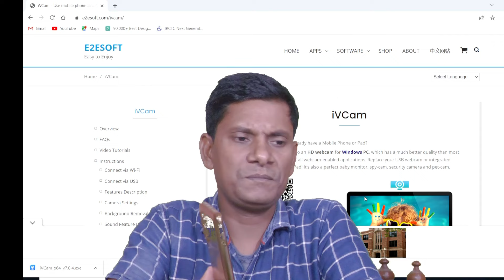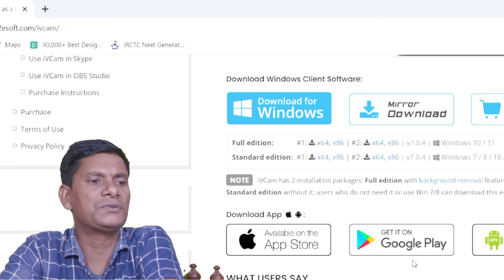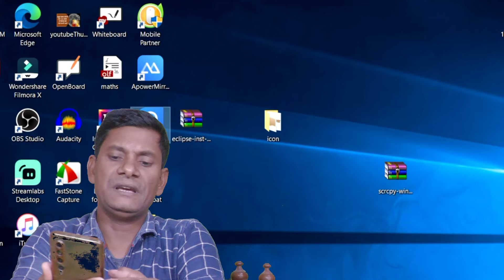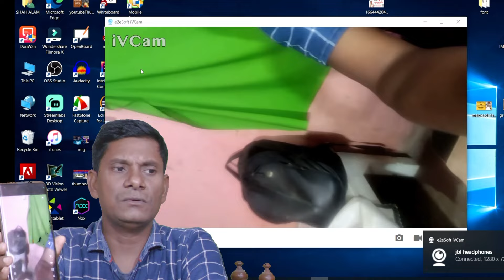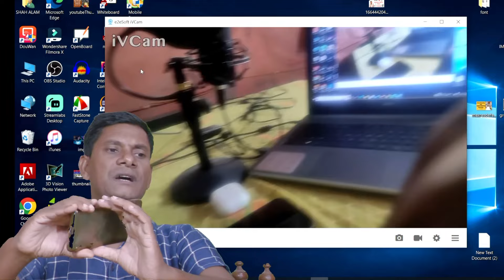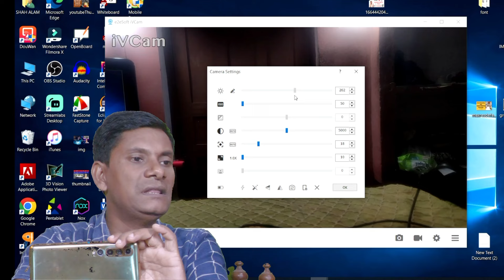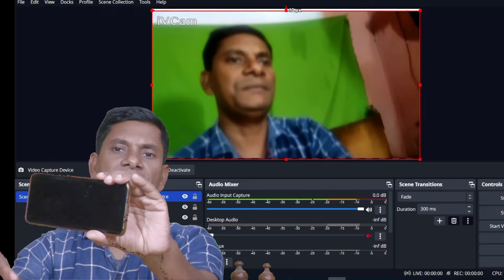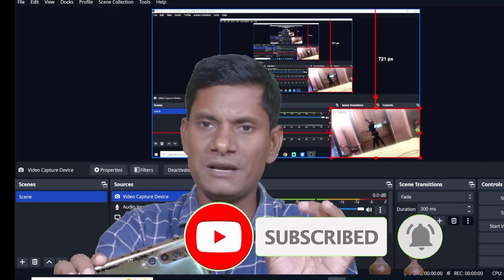How to Use Your | Android iPhone | Mobile Camera as Webcam | Phone as webcam | ShahTech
Your Query:
 obs mobile camera
how to use phone camera as webcam
How To Use Your Phone as Webcam | Simple and Easy
How To Use Your Smartphone as WEBCAM | EASY METHOD
How to use mobile camera as WEBCAM || use smartphone as webcam in PC, Laptop & computer
How to Use Phone as Webcam & Mic for PC
How to Use Mobile Camera as Webcam | Phone as webcam | Edusquadz
How To Use Your Smartphone As A Webcam for FREE!
How to use Phone as a webcam via USB Method
How to Use Android Phone as a Wireless Webcam for PC/Laptop (Free)
How to Use Phone as Webcam for PC / OBS Studio 2023 [Hindi]
How To Use Your Mobile Phone Camera As A Webcam For PC | Hindi | 2022
How to Use Your Mobile Phone as a Webcam | Teach online
how to use phone as webcam obs
phone webcam
how to use your phone as webcam obs
how to use your phone as webcam for pc
how to use your phone as a webcam on pc
use tablet as webcam
iphone as webcam
android tablet as webcam